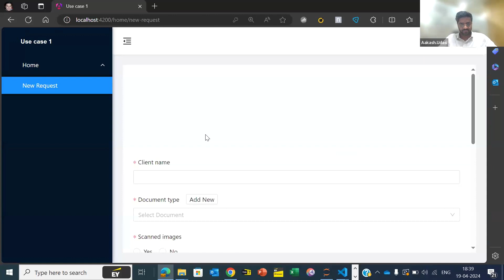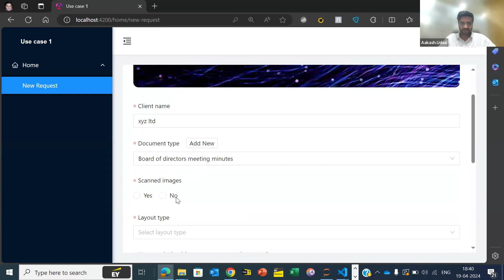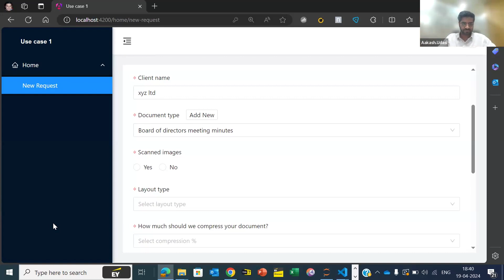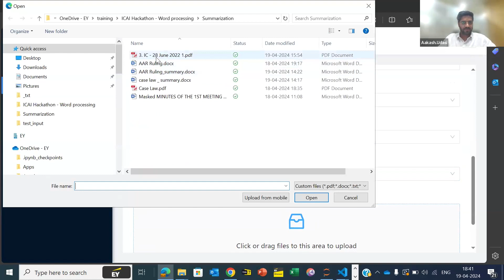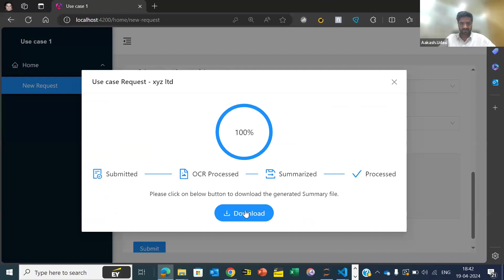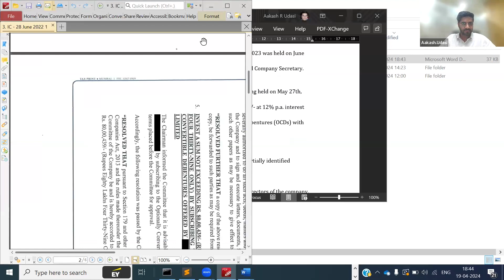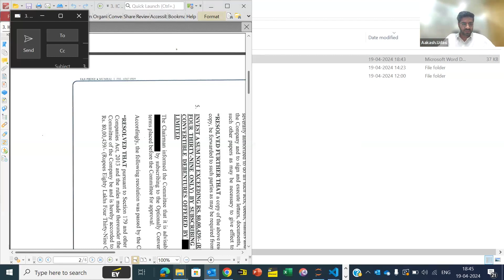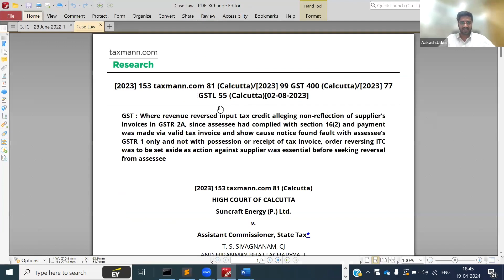Hackathon 3: Series 1 - Use Case 9 | Copilot in Auditing | CA Aakash Udasi